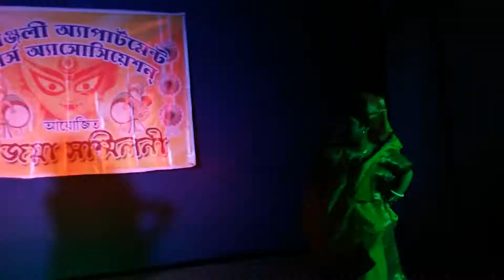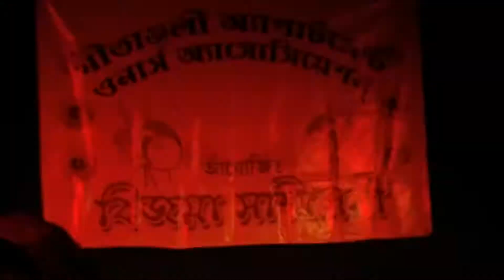Boli O Nanadi Ar Dumutho Chal Fele De Harite ... বলি ও ননদী আর দু মুঠো চাল ফেলে দে হাঁড়িতে ...